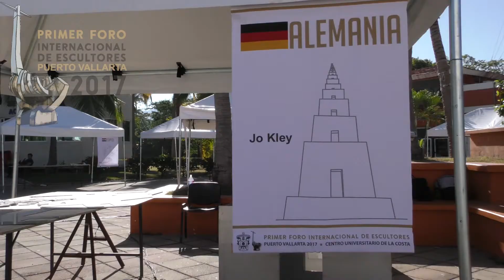1er Foro Internacional De Escultores - Dia 2